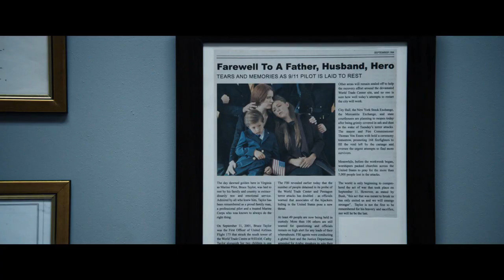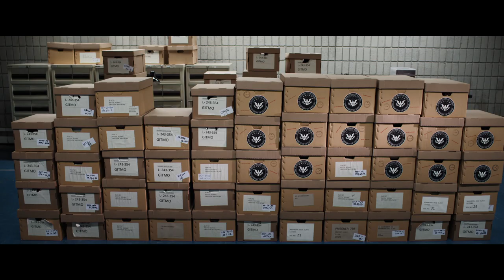The Mauritanian Movie Trailer - Jodie Foster, Benedict Cumberbatch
This video is about The Mauritanian Movie Trailer Starring Jodie Foster, Benedict Cumberbatch, Tahar Rahim, Zachary Levi, Saamer Usmani and Shailene Woodley.

The Mauritanian by STXfilms

Synopsis:
Captured by the U.S. Government, Mohamedou Ould Slahi (Tahar Rahim) languishes in prison for years without charge or trial. Losing all hope, Slahi finds allies in defense attorney Nancy Hollander (Jodie Foster) and her associate Teri Duncan (Shailene Woodley). Together they face countless obstacles in a desperate pursuit for justice. Their controversial advocacy, along with evidence uncovered by formidable military prosecutor, Lt. Colonel Stuart Couch (Benedict Cumberbatch), eventually reveals a shocking and far reaching conspiracy. Based on the New York Times best-selling memoir, this is the explosive true story of a fight for survival against all odds.

Directed By Kevin Macdonald
Produced By Adam Ackland, Leah Clarke, Benedict Cumberbatch, Lloyd Levin, Beatriz Levin, Mark Holder, Christine Holder, Branwen Prestwood Smith, Michael Bronner